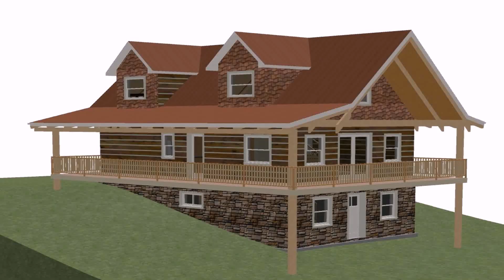House Plans One Story With Walkout Basement - Gif Maker DaddyGif.com (see description)